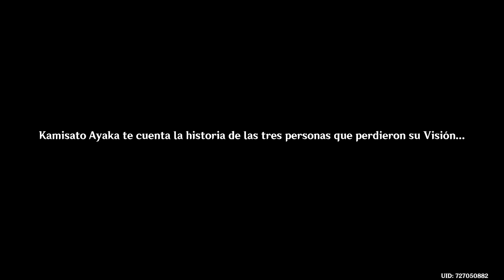"Conocemos" a Kamisato Ayaka | Genshin Impact #62 | Gameplay Español - No talking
Genshin Impact está ambientado en un continente llamado Teyvat, regido por unos dioses llamados Arcontes, que otorgan Visiones a personas elegidas. Estas Visiones permiten a los jugadores manejar poderes elementales. En Teyvat los jugadores se embarcarán en varias aventuras como forasteros y viajarán con diferentes personajes con habilidades únicas que van encontrando en el camino para explorar lo desconocido y descubrir los secretos de Genshin en esta tierra. Al comienzo del juego, los jugadores pueden elegir ser un hermano o una hermana que se adentra en la aventura en búsqueda de su familia.